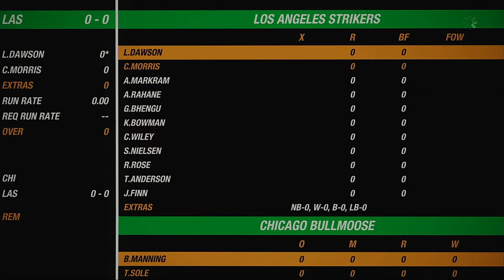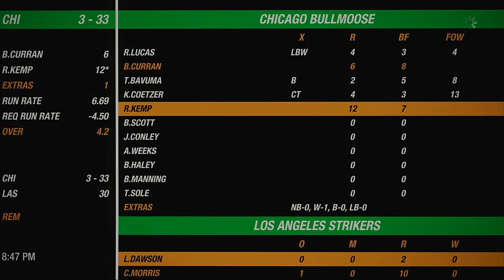NACO Spring 2020 Season Match 78 Chicago Bullmoose VS Los Angeles Strikers